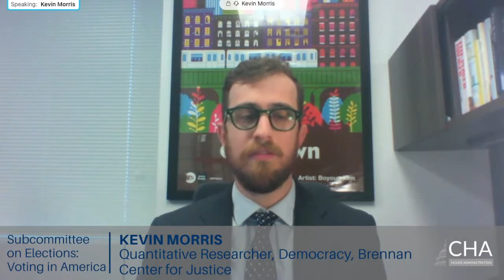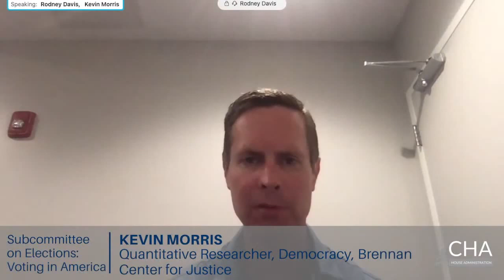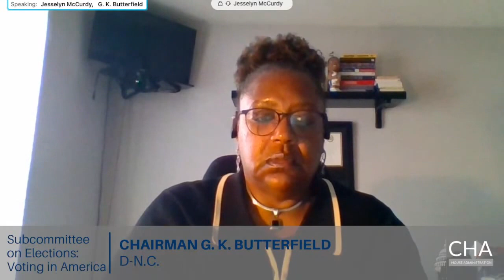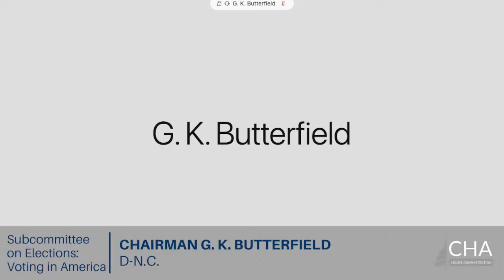Voting in America: The Potential for Polling Place Quality and Restrictions on (EventID=112747)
On Friday, June 11, 2021, the Committee on House Administration Subcommittee on Elections will hold a hearing, "Voting in America: The Potential for Polling Place Quality and Restrictions on Opportunities to Vote to Interfere with Free and Fair Access to the Ballot.”